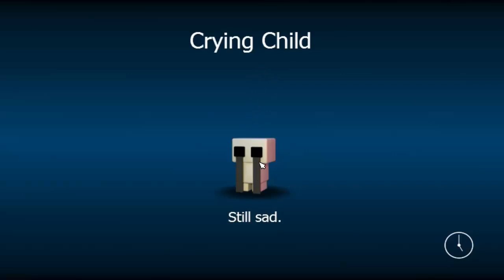FNAF World #4 VIRTUA-FREDDY?